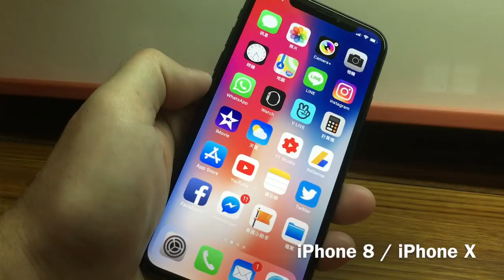iPhone 畫面全黑或凍結如何強制重開機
How to force the iPhone to restart when the screen is completely black or frozen.

如果您的 iPhone 畫面全黑或凍結了，不要慌！讓我們來學習如何強制重開機。
手持 iPhone，等待那些頑固的應用程式進入睡眠。然後，使用您的魔力指揮，按下音量上鍵和開機鍵。持續按下直到 iPhone 開始響叮噹，就像是它在唱歌一樣。這時，放開所有的鍵，等待重新開機的奇蹟。您現在已經成功地強制重開機了！祝您使用愉快！